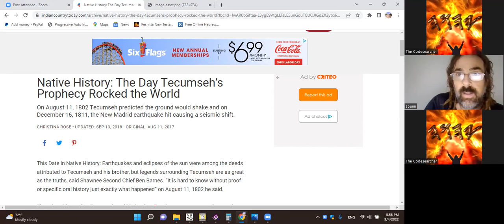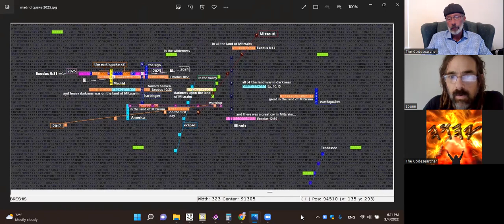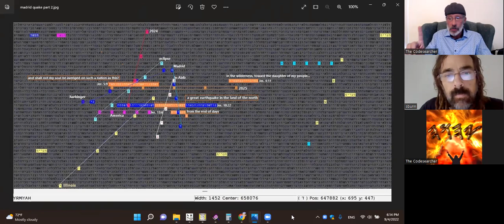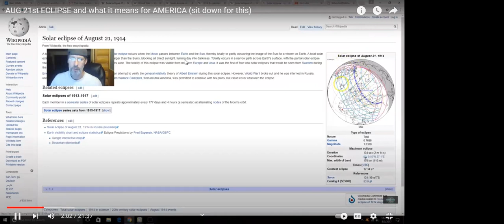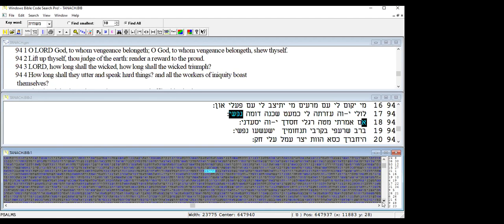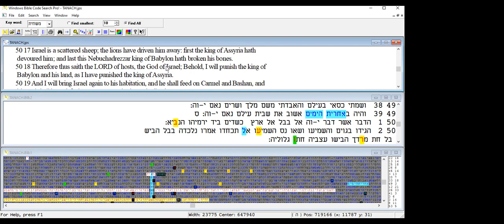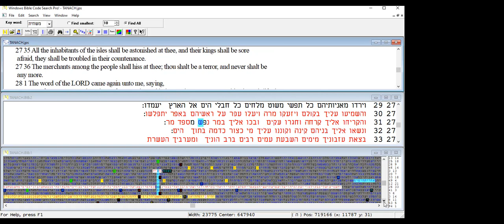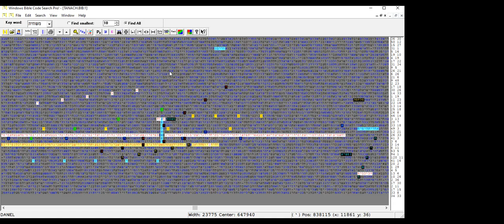America ECLIPSE 2024 codes -Jonathan and Scott share findings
America Eclipse 2024 is a significant sign from the most high, not only to America but the whole world.